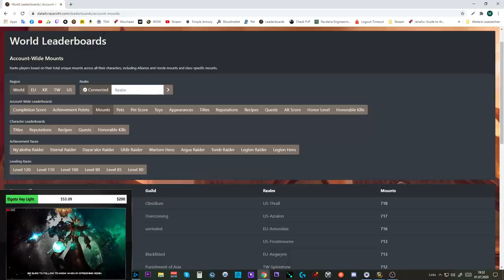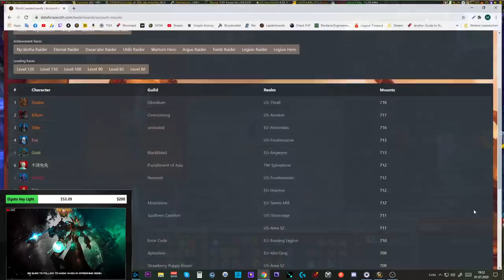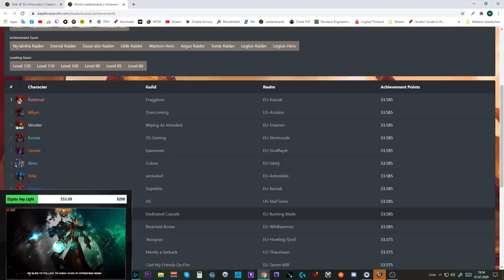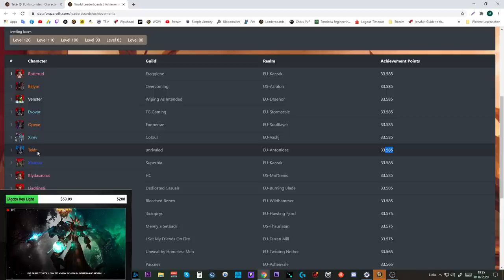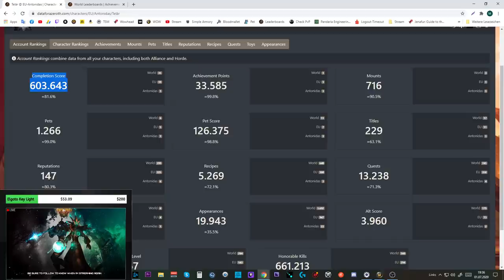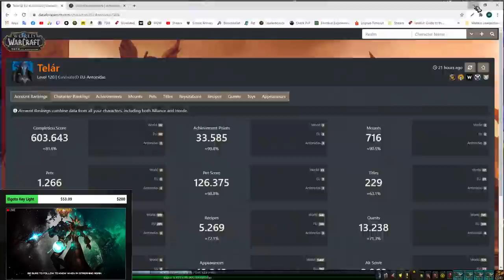WOW durchgespielt! [100 % Erfolge + 100 % Mounts]